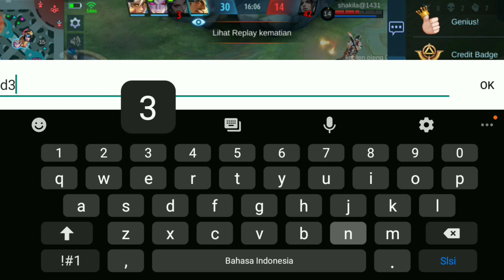SOLO RANK || BALMOND NO 6 LOKAL || SEKALI SEKALI KITA PAKE MUSIK GENK 😅🔥👊 MOBILE LEGENDS